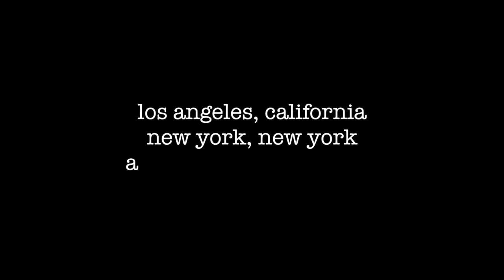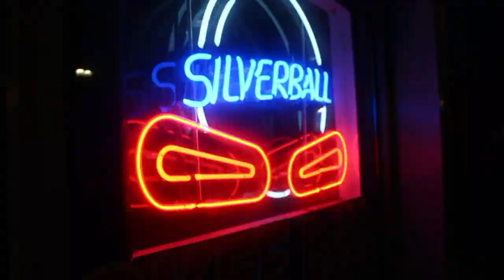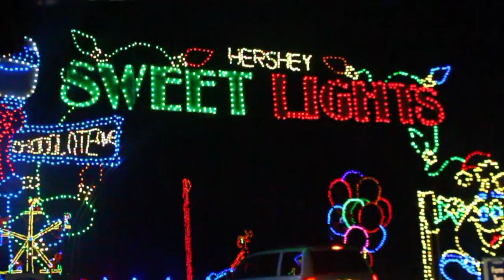WINTER BREAK 2019 I california, jersey & new york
OPEN ME♡

hi sam fam!! it's been so long since I uploaded a new video!! I'm so sorry I've been so crazy busy with college but I hope to upload a lot this summer so get excited! this video is a montage of the month long winter break that I had back in January and as you can see I did a lot in a month! I'm so sorry that this video is being uploaded so late, again I've been so super busy with college, but I'm almost done with classes and finals! I hope that you enjoy watching, and if you do make sure to give this video a thumbs up so I know that you liked it and so I can make a similar video this summer! see you soon in future uploads to come😚💕

FULL CREDIT TO CASH CASH & BEBE REXHA FOR THE USE OF THE SONG "TAKE ME HOME" FAREOH REMIX. FULL CREDIT TO LOUIS THE CHILD and ‎WAFIA FOR THE USE OF THE SONG "BETTER NOT". FULL CREDIT TO MATOMA AND BECKY HILL AND ALEX ROSS FOR THE USE OF THE SONG "FALSE ALARM (ALEX ROSS REMIX)".

ABOUT ME♡:
Name: Samantha Nicole
Age: 19
Editing Program: iMovie
Camera: Canon Eos Rebel t5i
Comment feedback, questions, requests anything below! :)